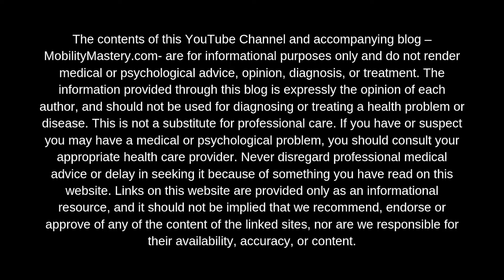Torn (Fully Ruptured?) MCL Knee Injury And I'm NOT Even CONSIDERING SURGERY - Here's WHY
// VIDEO DESCRIPTION //

I was asked when I first announced this MCL injury why I wasn't even considering surgery. I thought it was a great question, and my answer might help you learn something about the body's incredible abilities to regenerate tissue without surgical intervention, and I'm also sharing some not-so widely known stories about unsuccessful surgeries - botched surgeries (where the surgeons make a mistake and leave someone worse off than before), failed surgeries (where patients undergo surgery and all the recommended PT and are either in as much or worse pain than before surgery), and some insider information from a prior client of mine who was a retired orthopedic surgeon.

What do YOU think? Do we assume medical miracles too often and believe surgeons can "fix" us quickly? When do you think surgery is necessary vs unnecessary? If you were in my shoes, what would you do?

My mission in life is to inspire you to know just how brilliantly designed you are, and how incredibly capable your body is at self-healing, even from fully ruptured ligaments like the MCL. This isn't an automated occurrence, and definitely requires your participation and effort. The body will heal when it's given what it needs to heal. My job is to listen to my body and give it what it needs.

The primary components your body needs to regenerate on its own are blood flow, collagen, hyaluronic acid and equally important is the REMOVAL of dead/toxic cells and tissue. These channels of nutrition need to be opened BOTH ways: waste removal needs to happen from the site of injury AND repair nutrients need to move freely into the injured area. We can achieve this goal through fascia release, movement and by orienting our nervous systems in a positive way to the healing process. Meaning - we can consciously create a parasympathetic response to our pain and injuries, and the sometimes painful healing process. If we stay in a sympathetic or fight/flight/freeze response after acute injury, blood flow won't happen like it needs to and the nervous system will be under the belief that imminent danger is present. Healing will happen much much slower in this case.